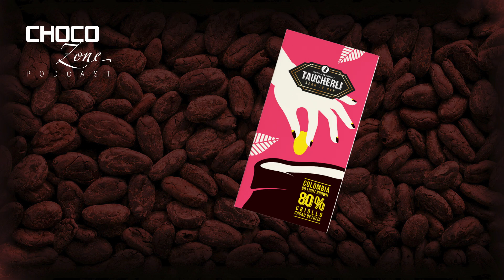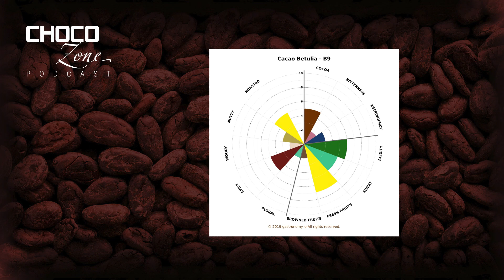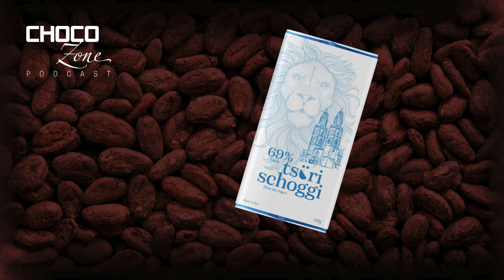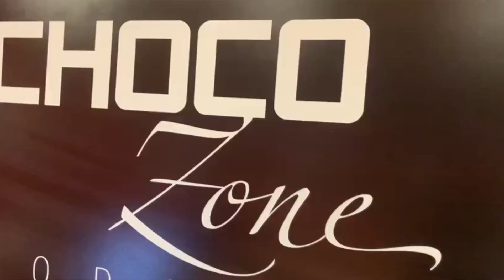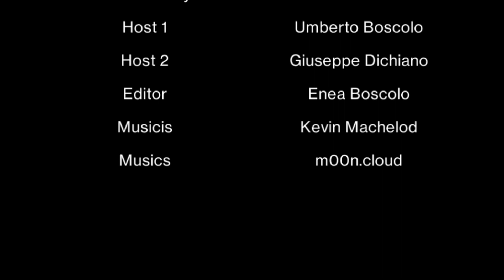Chocozone Podcast: Episode 26: Kay Kausen - Taucherli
In this episode we are in Switzerland, the house of chocolate where, intrue, it is not so easy find many chocolatiers that make chocolate from the cocoa beans. It is an interesting speech about this with a real "bean to bar" chocolate maker Kay Kausen that explain the difficulties to teach and explain to the market the difference of taste that only a craft chocolate maker could offer.